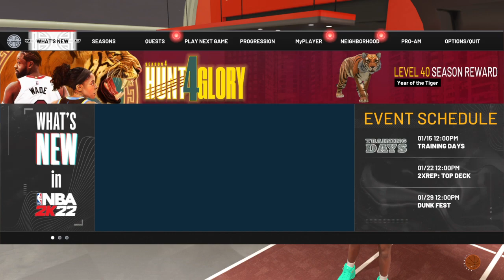NBA 2K22_20220115232612